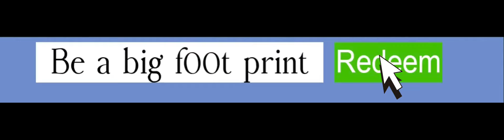MAY BUILD A BOAR FOR TREASURE CODES!!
!! May star codes for build a boat for treasure ! Hope they all work!